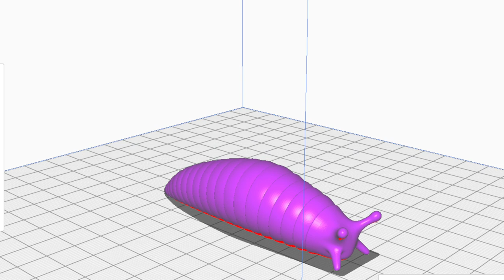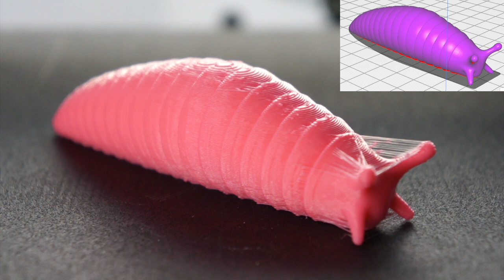3D Printing - Friendly Articulated Slug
This video is about 3D Printing - Friendly Articulated Slug

Material: 15g (4.89m) PLA+
Printing time: 2 hours 29 minutes (from Cura Slicer)
Scale: 100%
Slicer: Cura
Infill: 20%
Layer Height: 0.2mm
Support: off
Raft: off